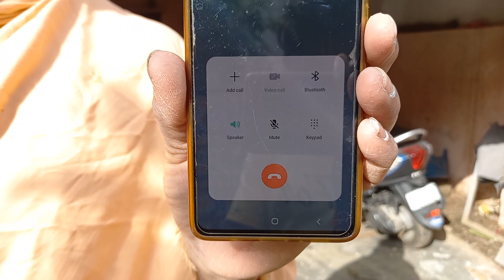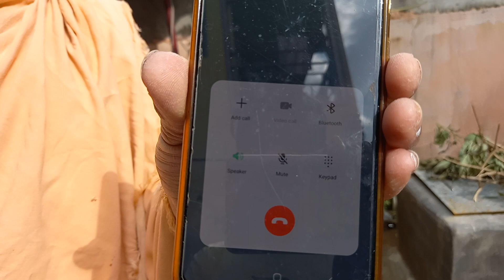గీతా పఠనం. గొర్రె పతనం.. రక్త పిశాచ గొర్రె. ఆగమనం. ☺️☺️